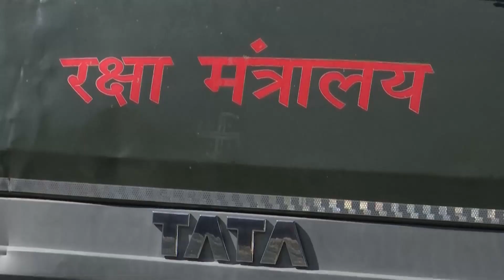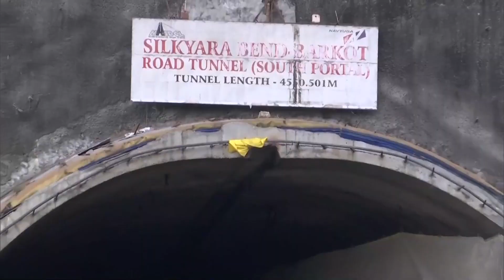ઉત્તરાખંડ: DRDOની રોબોટિક્સ મશીન ટીમ બચાવ કામગીરી માટે પહોંચી ઉત્તરકાશી